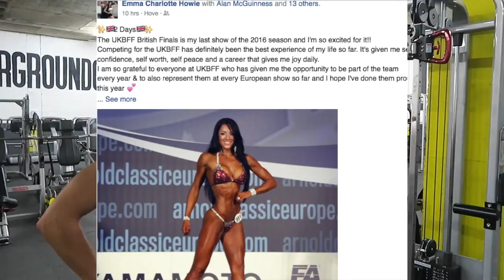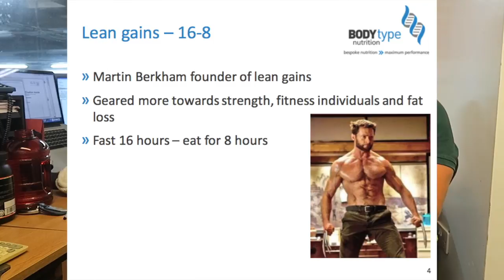Talking Intermittent Fasting / Ethan is a man of his word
This vlog Ethan man's up and does his forfeit of wearing a ginger wig and performing a fitness sequence this was a bet we had that I could not hit 1000 subscribers in September.

I also catch with Emma Howie who is fresh of the plane from placing 3rd at the Arnold classics and is fully prepped for the weekend UKBFF.

Alan and I talk about how Intermittent fasting fit's into his schedule and the benefits attached.

Equipment
Pull up / Callisthenics garden set up

by Canon

Online Marketing
David Frosdick